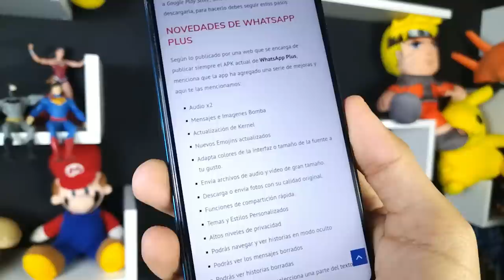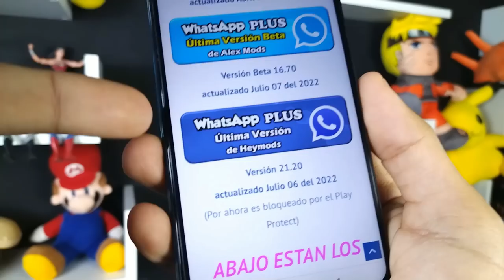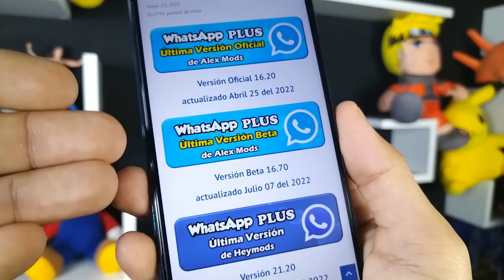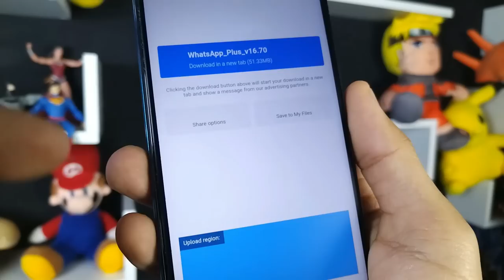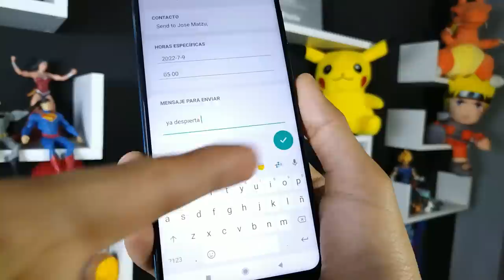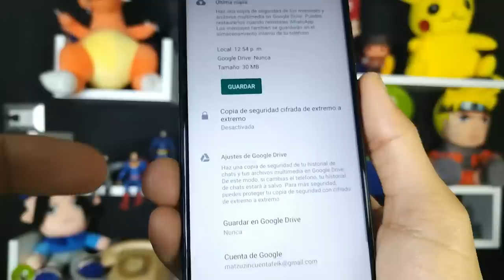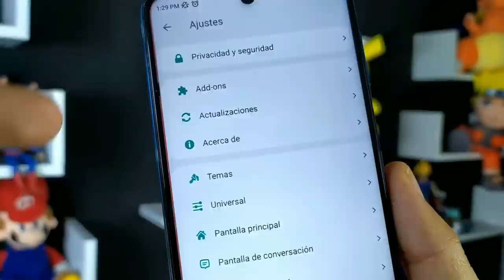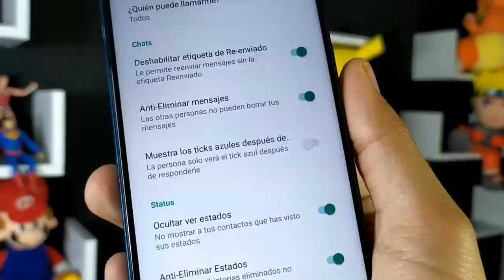NUEVO WHATSAPP PLUS Ultima Versión | Whatsapp Plus Extremo | Ultimo Whatsapp Plus 2022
Ya puedes tener Whatsapp plus en su ultima versión. Whatsapp Plus 🤩17.00 de AlexMod

Descarga la última versión de Whatsapp Plus, actualizado, hoy JULIO 2022, CON CIENTOS DE TEMAS PERSONALIZADOS así que te invito a ver este tutorial Completo, en el que vas a instalar SI O SI, ya que explicaré todos los errores comunes 😱y la forma de solucionarlos así como las ventajas de este Nuevo Whatsapp Plus 😍

NUEVO WHATSAPP PLUS ultima versión | Whatsapp Plus FULL | Ultimo Whatsapp Plus 2022 JULIO 2022

Esta versión de Whatsapp Plus se caracteriza por tener nuevos diseños para la interfaz del usuario, mas amigables que nunca, además los podrás editar, puede parecer un IPhone, puedes hacer que tu whatsapp también parezca instagram. Whatsapp Plus trae mucho mas animaciones, incluso podrás poner animaciones en las llamadas de tus contactos. Y como siempre esta última version de whatsapp Plus JULIO 2022 traer las diferentes configuraciones de privacidad que cuidarán tus perfil de usuario.